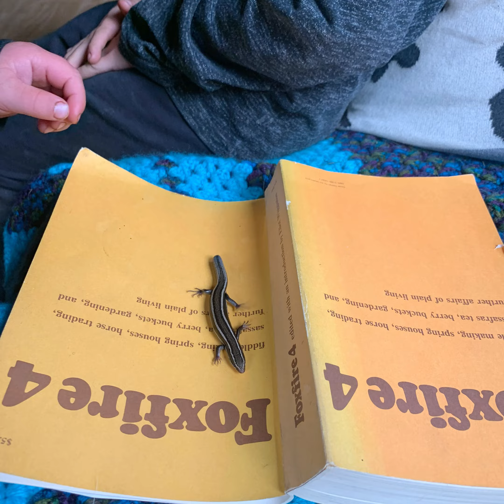We’re here!!!! Hello Idaho!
Teichmers arrival to Soul Spaces Spring 2021